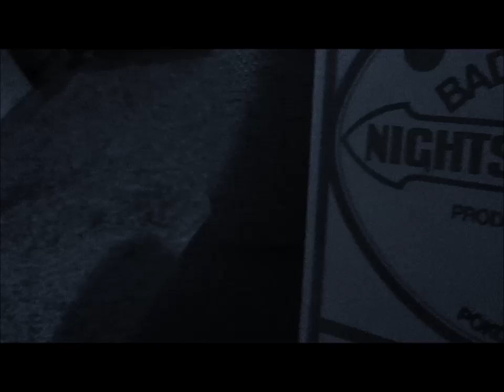Nights of Iguana - Yes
From the album "Grapefruit Tree" 1987, Poko Records Finland pokocd 016

Floyd: Vocals
Puka Oinonen: Guitars
Delay: Bass
Sika Kukkonen: Drums